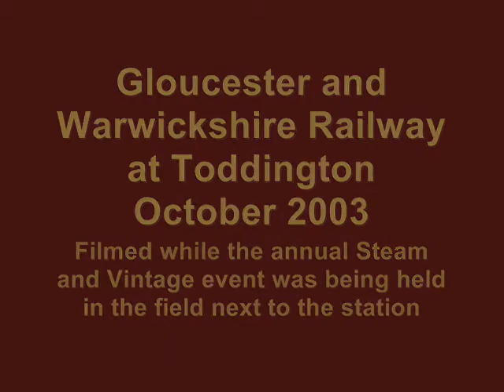Gloucester and Warwickshire Railway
A day at Toddington on the Gloucester and Warwickshire Railway